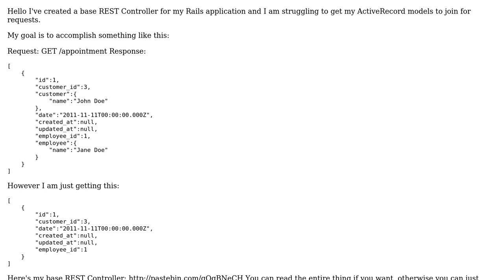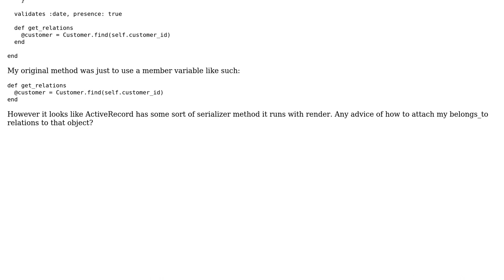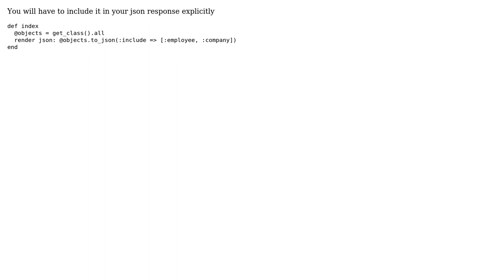Auto joining relations in ActiveRecord (2 Solutions!!)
Auto joining relations in ActiveRecord

With thanks & praise to God, and with thanks to the many people who have made this project possible! | Content (except music & images) licensed under CC BY-SA | Music | Images & others | With thanks to user usha user ryandawkins user Marc Lainez and the Stack Exchange Network Trademarks are property of their respective owners. You are responsible for your own actions.